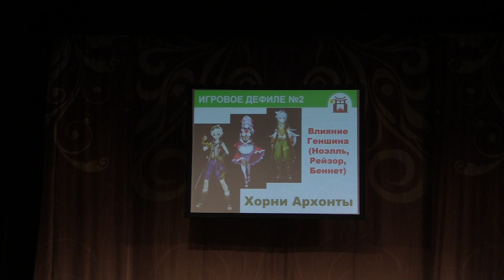Тогучи август-2021 ИГРОВОЕ ДЕФИЛЕ №2 Влияние Геншина ( Ноэлль, Рейзор, Беннет) - Хорни Архонты